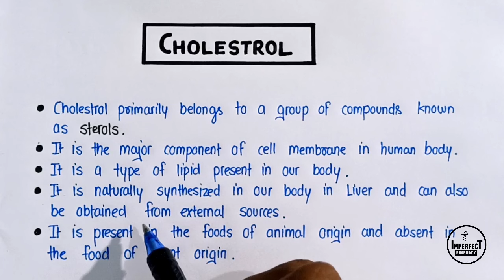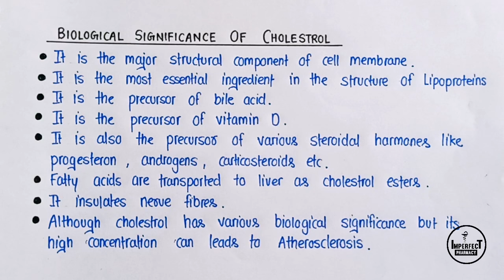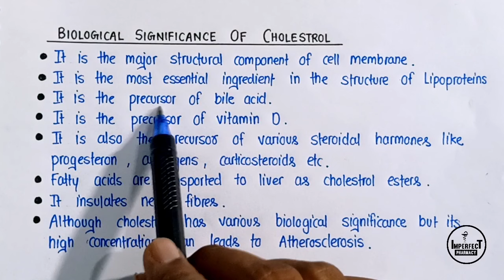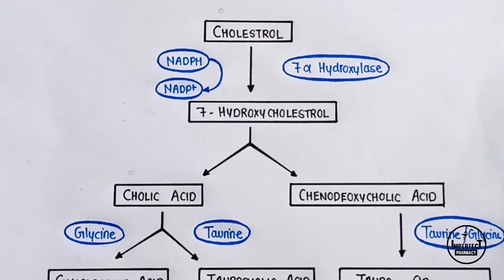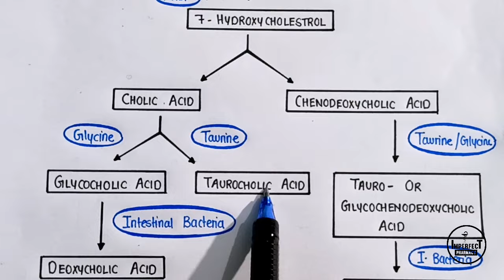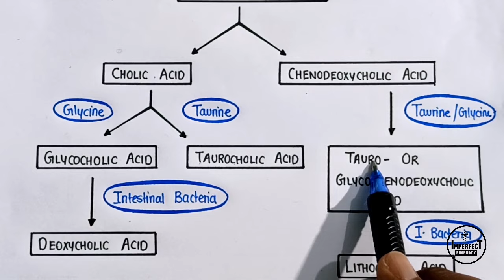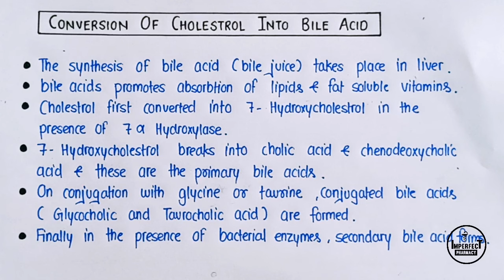Biological Significance Of Cholesterol | Conversion Of Cholesterol Into Bile Acid | Biochemistry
Biological Significance Of Cholesterol | Conversion Of Cholesterol Into Bile Acid | Biochemistry | B Pharma 2nd Semester

TOPICS COVERED

CHOLESTEROL
• Biological Significance Of Cholesterol
• Conversion Of Cholesterol Into Bile Acid